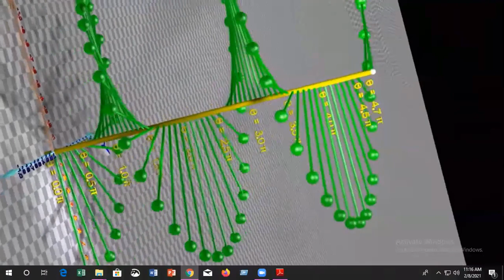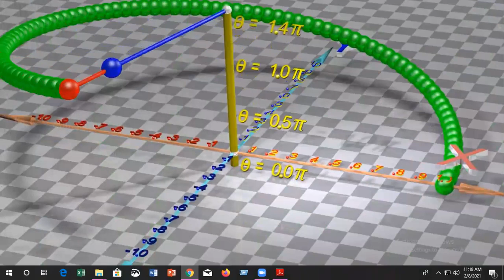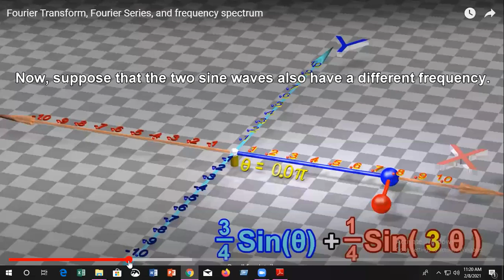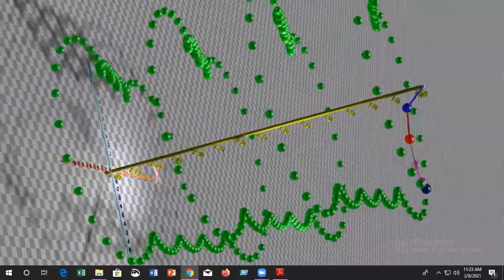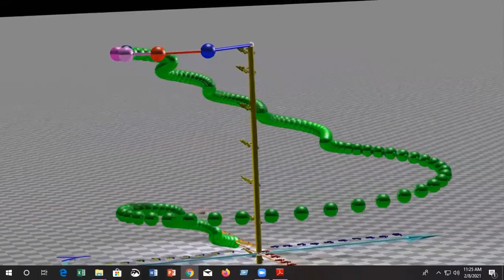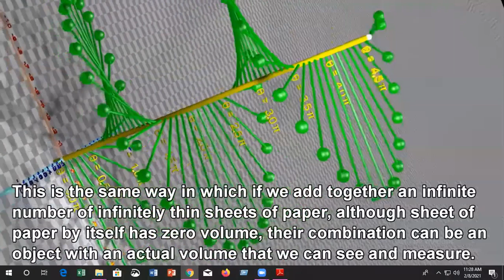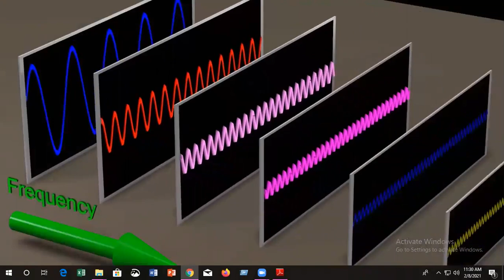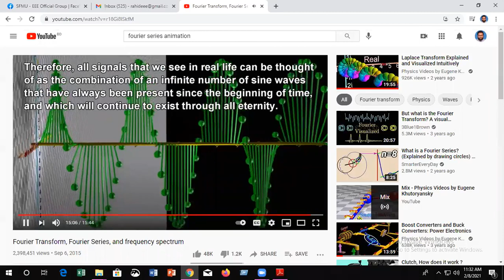Signals and Systems 2021 Lecture 2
For Batch 2
SFMU
3-1